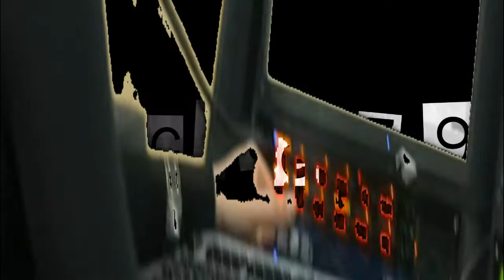xciter79 youtube channel